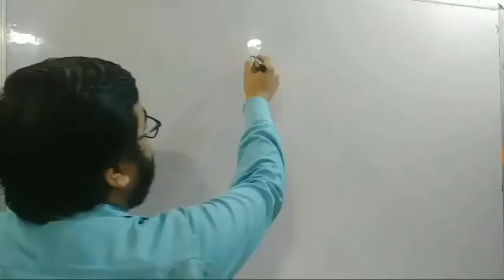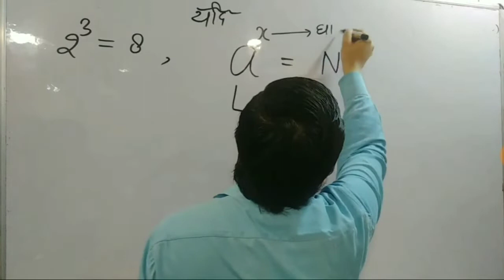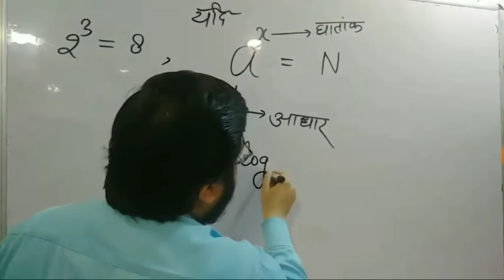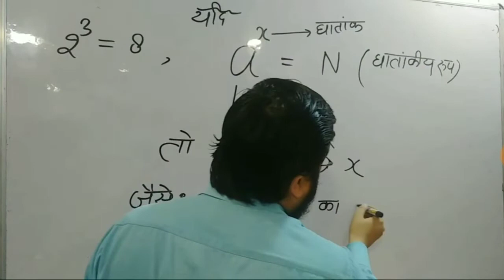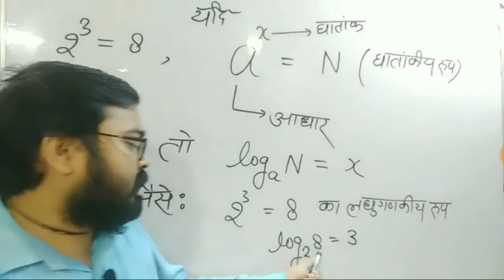पुरानी यादें|| आप सभी को डिजिटल करने में समय लग गया but काफी अच्छा संघर्ष रहा||Best coaching UPCATET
👉 👉 👉 TIWARI SIR
117/Q/458, SHARDA NAGAR KAKADEO KANPUR NAGAR
NEAR:- CHHAPEDA PULIA INFRONT OF OMKARESHWAR MANDIR
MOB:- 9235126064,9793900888